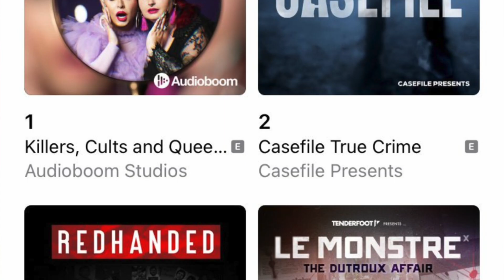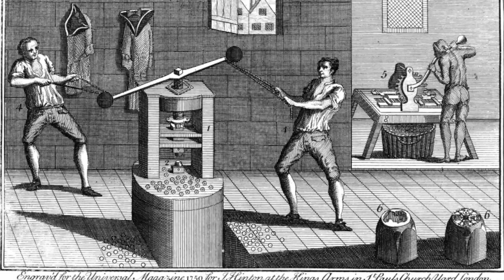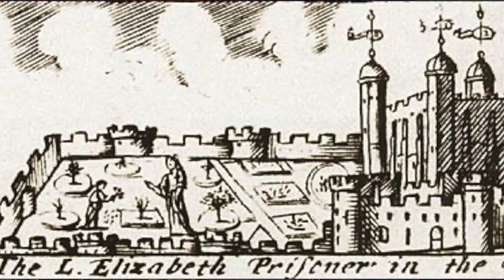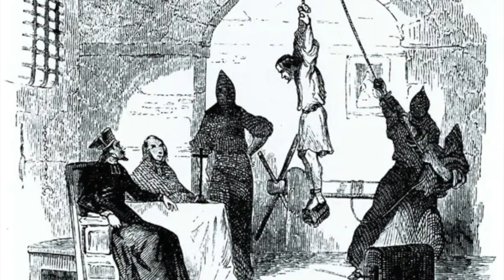How Henry the 8th got away with being a serial killer! | Crime and Punishment in London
Henry the 8th was a notorious serial killer. Not in the way we know serial killers today but he still sent over 72'000 to their deaths during his reign. Today we uncover 4 gruesome stories of people that died on his command including his one time wife Anne Boleyn and three people who stole his gold and conspired against him inside the Tower of London, Alice Tankerville, John Bawd and John Woolf.

Thanks so much for listening / watching!

If you are new here, you may not know that Macabre London is a fortnightly podcast and YouTube show that delves into Londons haunted and gruesome history alongside discovering Macabre mini Mysteries from all over the world! In between fortnights we post travel vlogs & other fun content.

Thank you to our executive producer patrons - Amy, Bex, Christina, Kate, Kevin, Mary, Sam, Sarah and Veronica

And to all of our wonderful $5 tier patrons...

Alexis
Andrew
Christine
David
Denise
Helen
Jennifer
Jo
Kathryn
Kristie
Ry Fr
S
Sabrina
Shannon
Wendy

And thanks to all other patrons too!